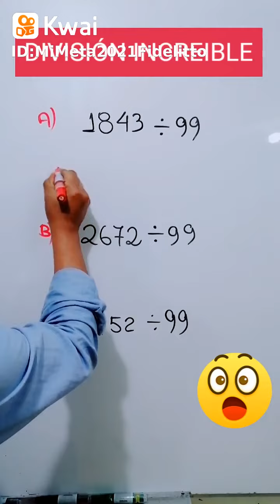DIVISIONES ASOMBROSAS | DIVISIONES SUPER FÁCILES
MIPROFEFIDELITO:desafioscopa el super truco de la división, comenta tu respuesta.